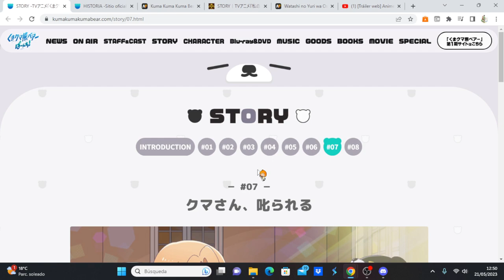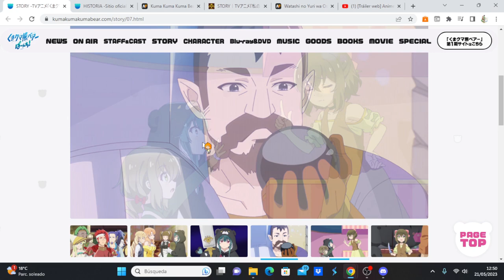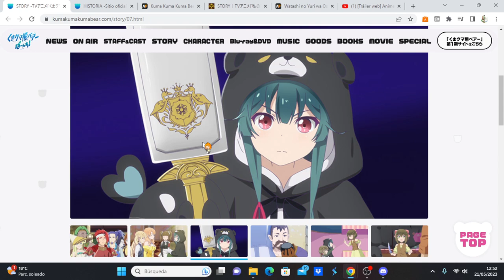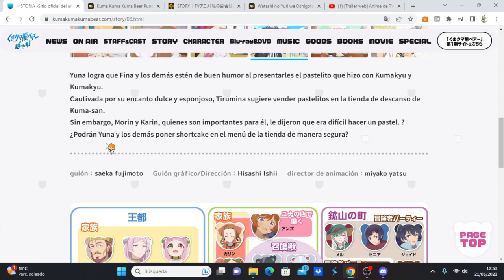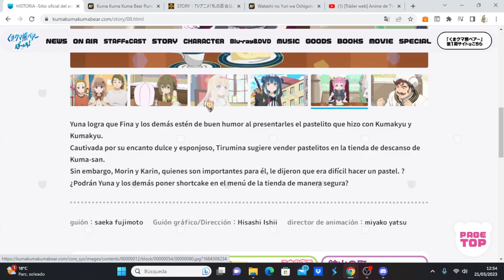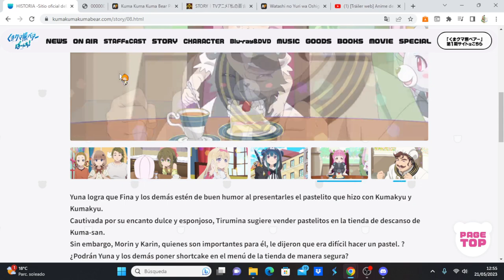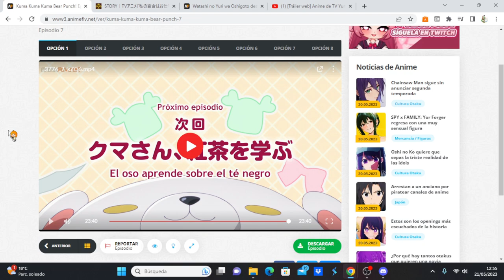Kuma Kuma Kuma Bear Punch! comentando avance del capítulo 8